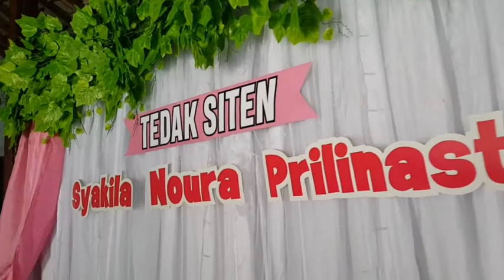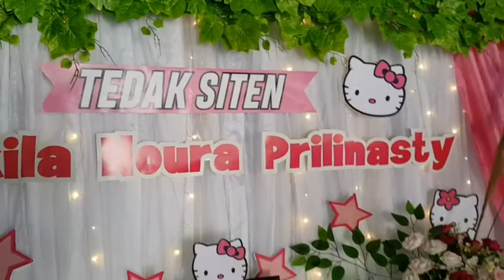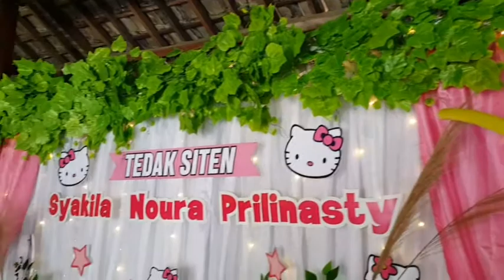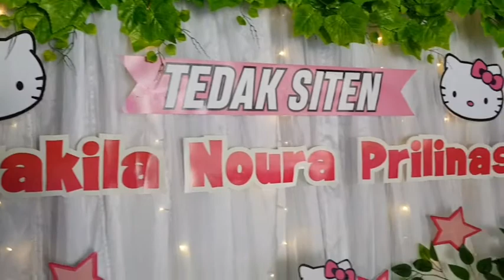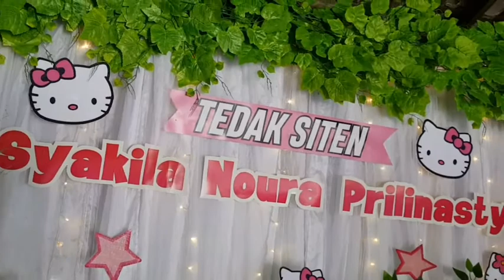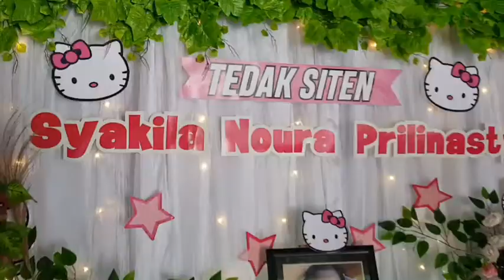DIY BACKDROP DEKORASI TEDAK SITEN PINK 💖